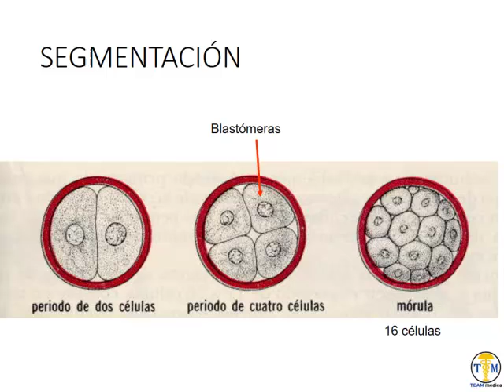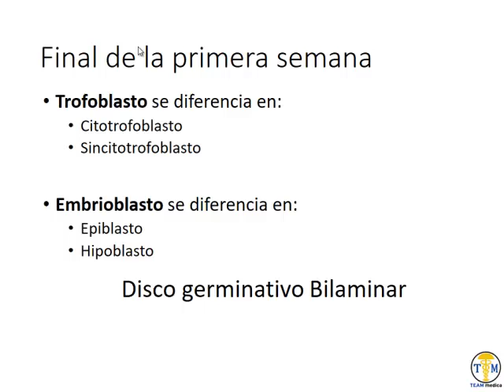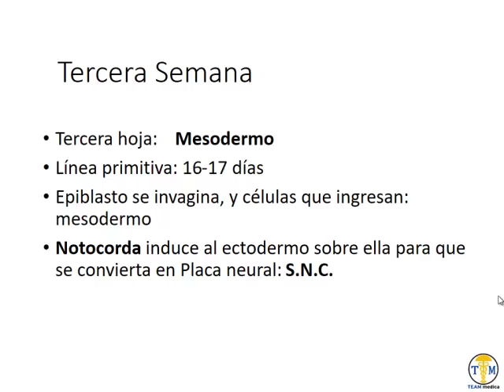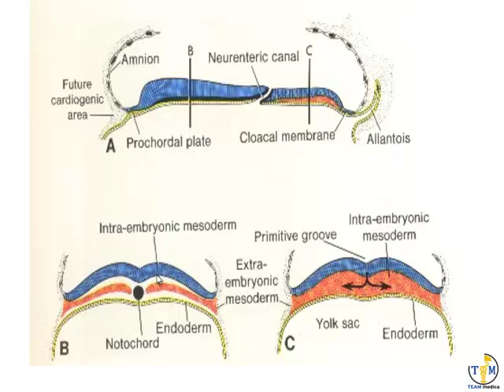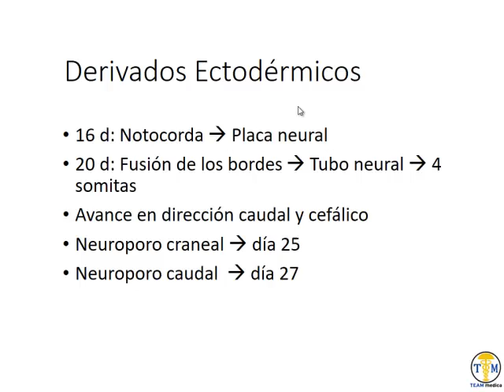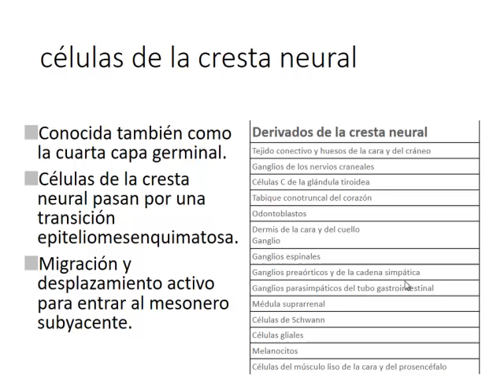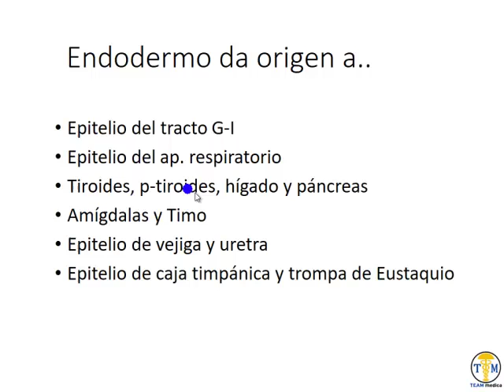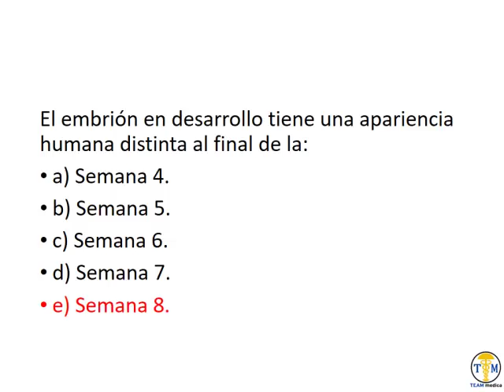Embriología - Video 2